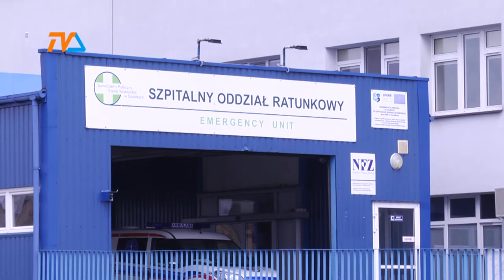Święta spokojne, ale bez sielanki |TVSUWAŁKI